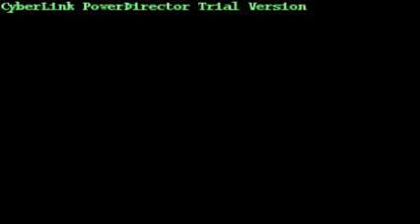Here is the finished promotion that we shot Friday for the KIRO 7 Special airing